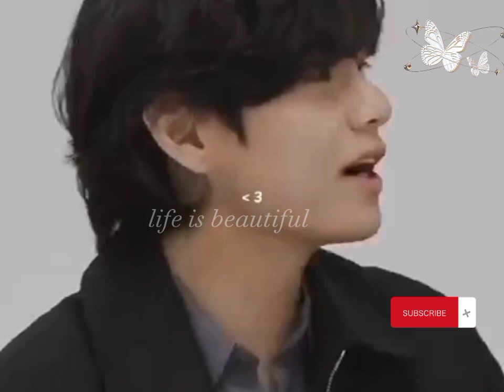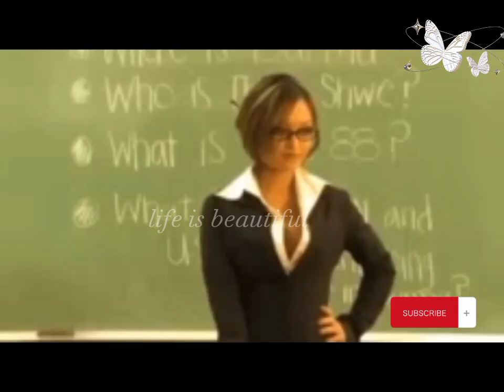Tum bin (part 8) ||taekookff